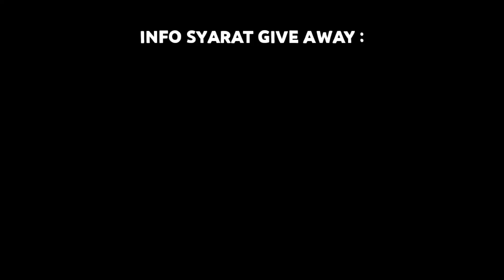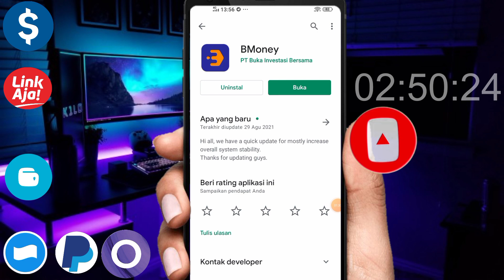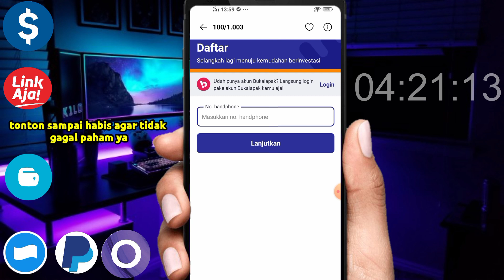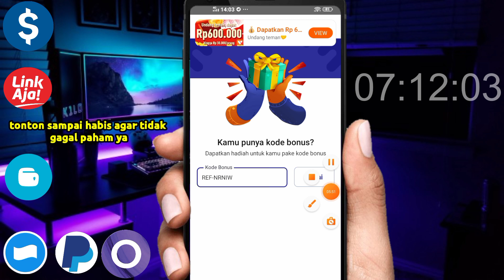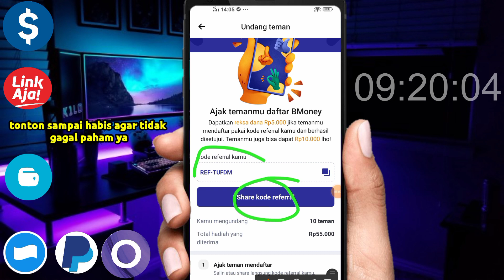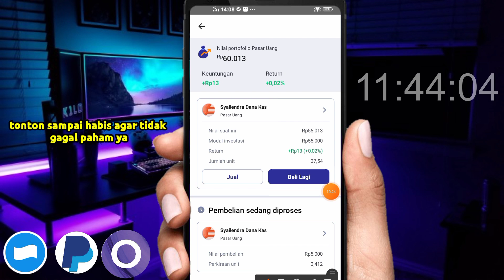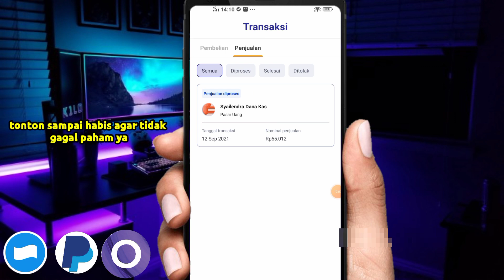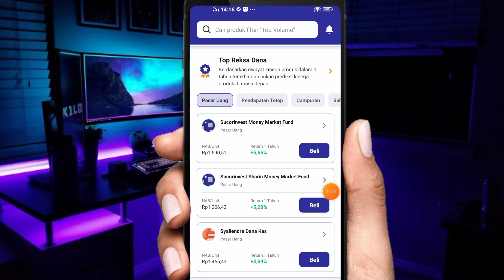🔥INI YANG LAGI VIRAL-APLIKASI PENGHASIL UANG-SALDO DANA TERCEPAT 2021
Kode undangan : REF-TUFDM

▶LINK APK KAMI LETAKKAN DI KOLOM KOMENTAR BAWAH VIDEO YANG SUDAH DI PIN. !

▶YUK TEMBUSIN 400 LIKE AGAR GIVE AWAY MELUNCUR .

BUAT ORANG TERCEPAT👇
▶DANA KAGET : Lagi Sebar Duit lewat DANA Kaget nih! Cuma buat kamu yang paling gesit, sikat sekarang